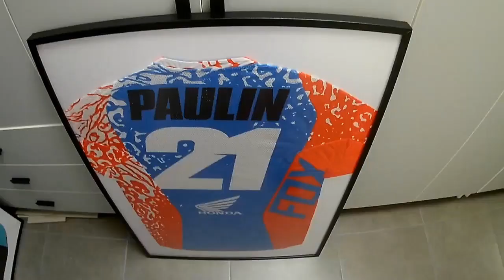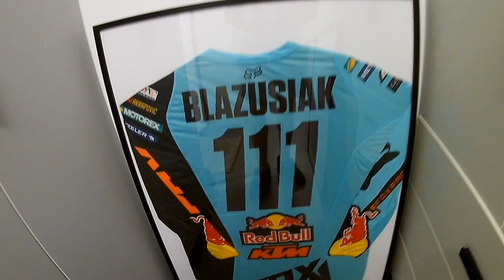TUTO: COMMENT ENCADRER UN MAILLOT?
Matériel nécessaire:
- Cadre
- Carton
- Tournes vis (plat et cruciforme)
- Une paire de ciseaux
- Un stylo ou crayon
- Des aiguilles

Cela me prend environ 30 à 45 minutes pour encadrer un maillot (manches longues) correctement.

J'espère que ce tutoriel vous aidera